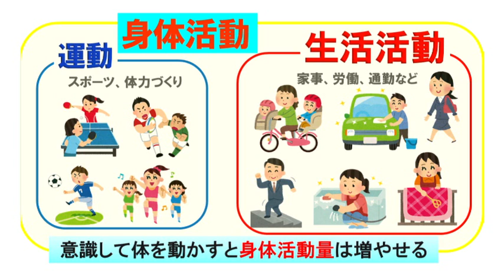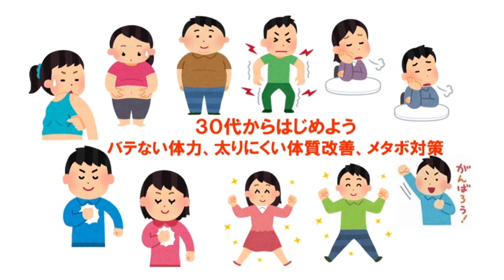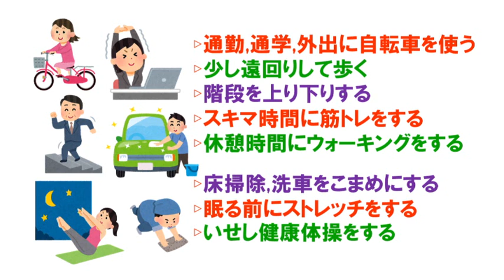毎月11日は”健康の日”‹4月›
伊勢市では、毎月11日を「健康の日」と定め、健康づくりに関する講座などを開催し、市民の皆さまの健康づくりを進めています。2019年4月の健康の日は「意識して体を動かそう」がテーマです。